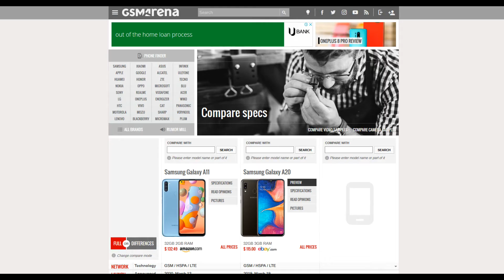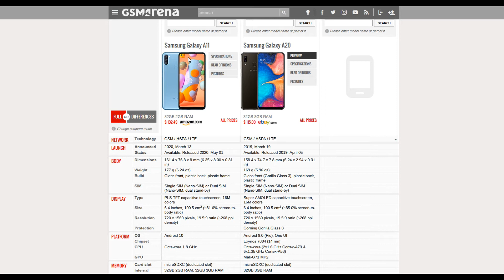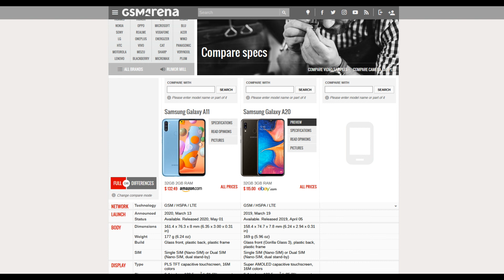Should I buy the Samsung Galaxy A11, no you should not!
After seeing the Samsung Galaxy A11, i certainly feel that these phones should not have even been manufactured